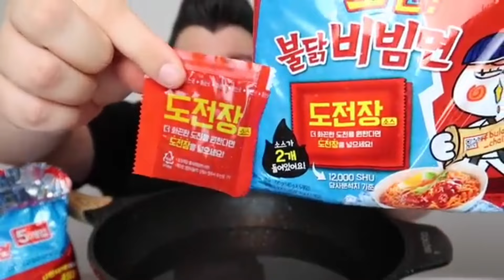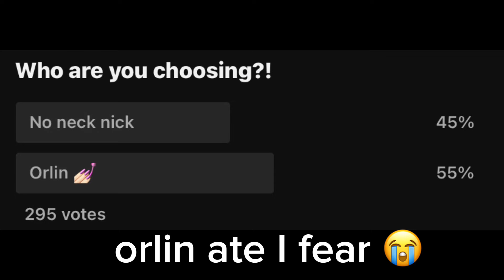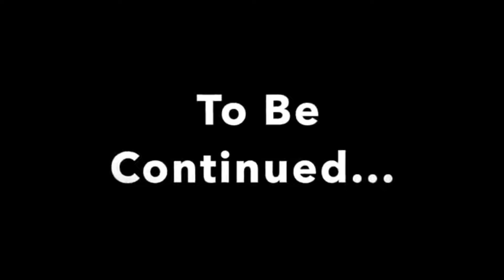ORLIN SLAYING NO NECK NICK FOR CHEATING ON HIM WITH JASPER FOR 28 MINUTES STR8 💀😭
hi guys I’m sorry for the delay I just haven’t been feeling well i was supposed to upload yesterday im sorry i didnt but i hope you enjoy the video 😊

And
@xellllc on tiktok and @spicymango

thank you guys again and have a great day 😍💅🏻